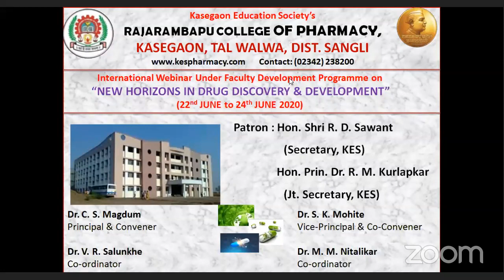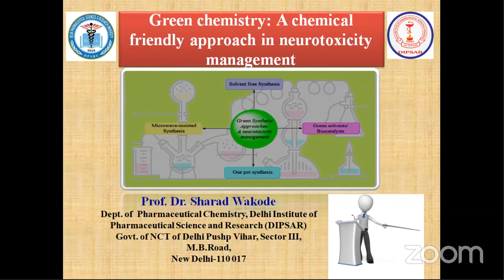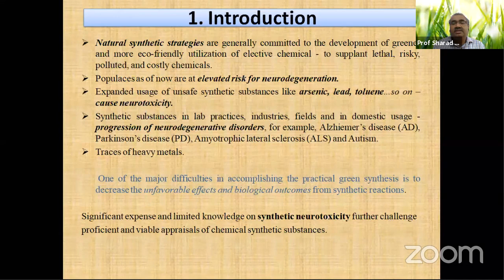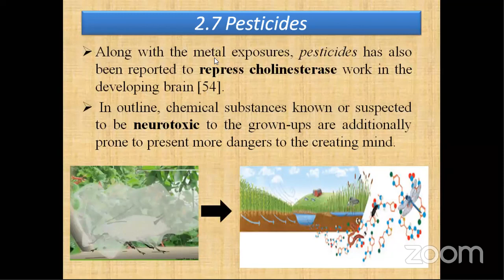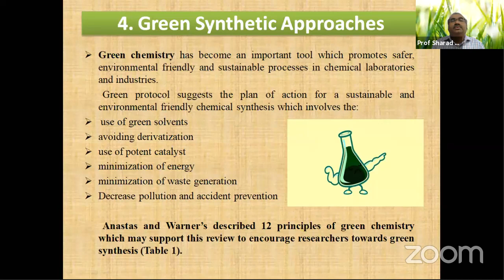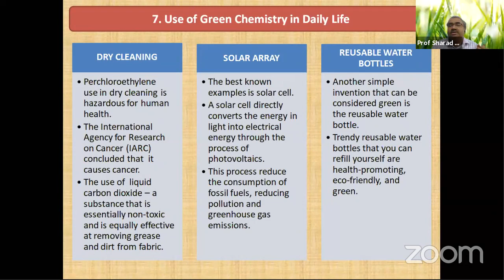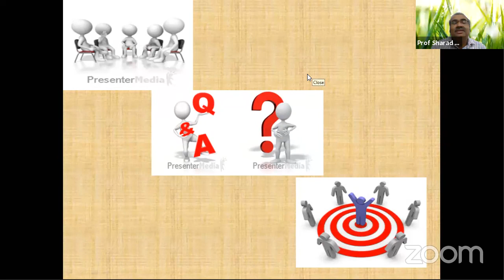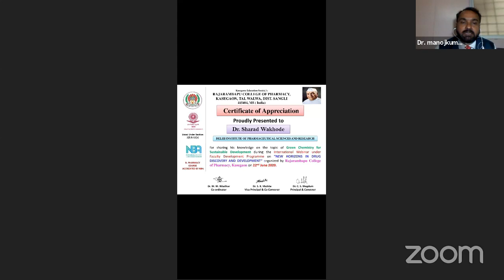Rajarambapu College of Pharmacy Kasegaon's Personal Meeting Room